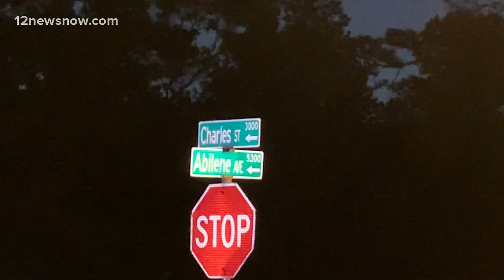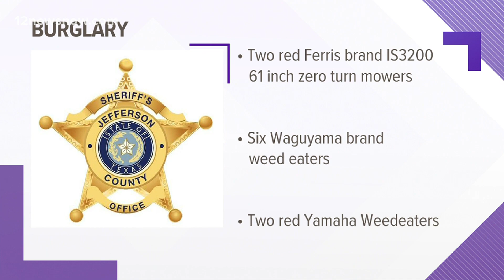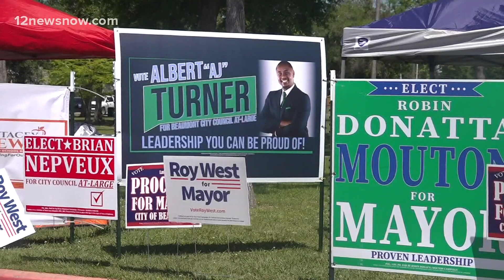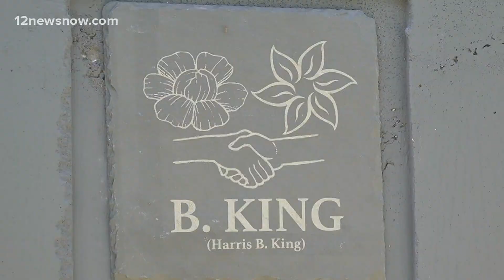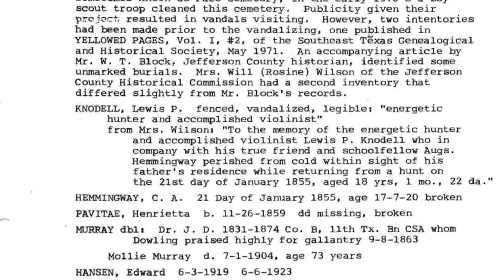Top headlines, weather for Wednesday evening, April 21, 2021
Here are the top headlines for Wednesday evening.